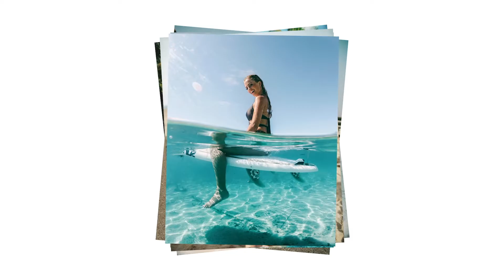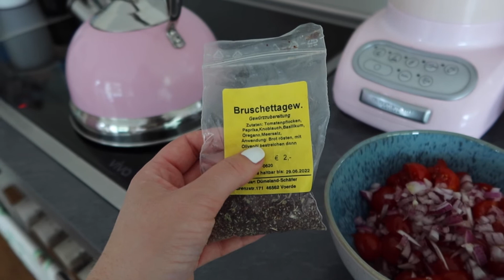Zwei schnelle Sommer Rezepte I Caesar Salad und Pasta mit Pesto I so einfach und lecker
Heute zeige ich euch zwei meiner liebsten Rezepte. Caesar Salad und ein super leckeres Pesto. Beides schmeckt einfach mega gut und ist super schnell gemacht.

Viel Spaß beim Anschauen - Eure Stella 🌺
Verfolgt unsere Reisen LIVE auf INSTAGRAM
Patrick:

Videoedit by Stella Schubert